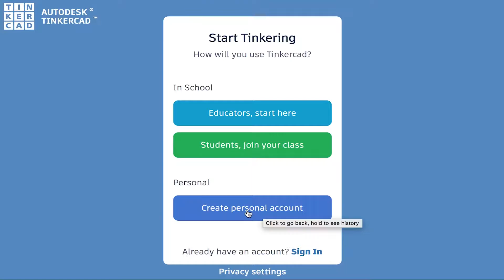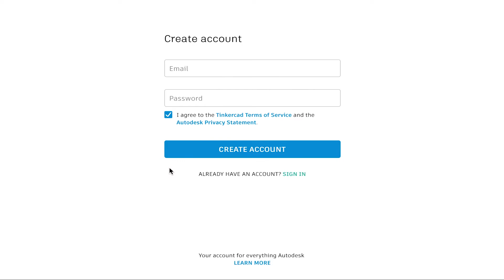(ENG SUB) 팅커캐드 회원 가입 [자막 포함] | How to sign up for Tinkercad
웹 브라우저를 통해 " 에 접속합니다.
메인 화면의 우측 상단에 [JOIN NOW] 버튼을 클릭합니다.
회원 계정의 유형은 크게 3가지 입니다.
선생님과 학생, 그리고 개인 계정입니다.
선생님 계정으로 가입하면 온라인 클래스를 만들 수 있으며, 학생을 초대할 수 있습니다.
학생 계정으로 가입하면 선생님이 개설한 클래스에 참여해 과제를 제출할 수 있습니다.
개인 계정은 선생님과 학생을 제외한 모든 그룹을 의미합니다.
계정의 유형을 선택하면 공통적으로 국가와 생년월일을 입력합니다.
로그인을 위한 이메일 주소와 비밀번호를 입력합니다.
비밀번호는 최소 8자의 숫자와 문자, 3개의 중복되지 않는 문자로 구성하면 됩니다.
마지막으로 팅커캐드 서비스 약관에 동의하고 계정을 생성합니다.